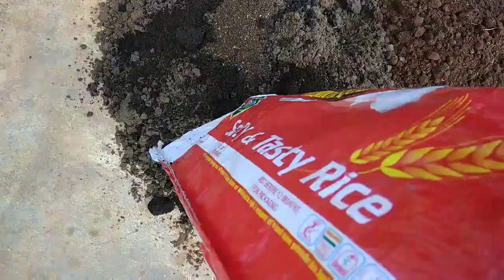Dragon fruit Growing tips/how to grow dragon fruit from stem cuttings...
Dragon fruit care tips/how to grow dragon fruit from cuttings...